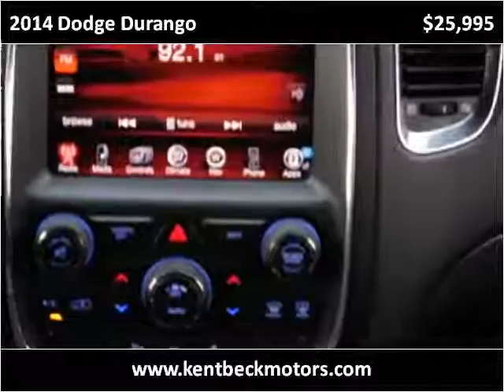2014 Dodge Durango Used Cars Abilene TX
This 2014 Dodge Durango is available from Kent Beck Motors.